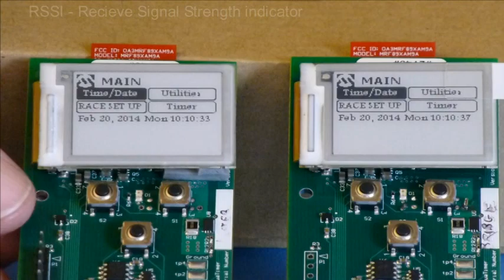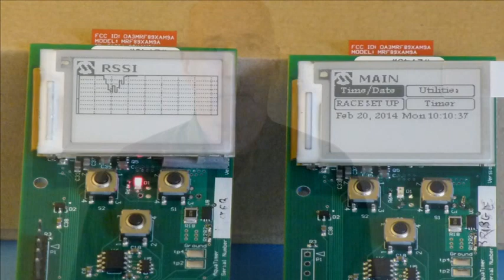ePaper and MiWi Demo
This demo kit features the use of E-Paper and the Microchip PIC24.